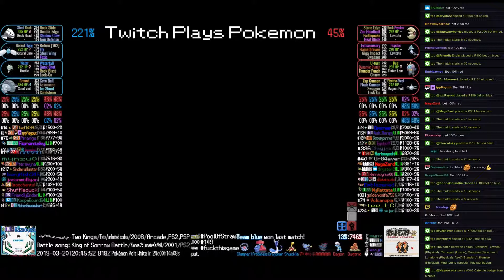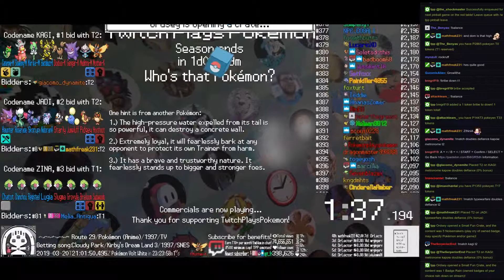Twitch Plays Pokémon Battle Revolution - Matches #149666 and #149667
#149666 [Blue: Lairon (Standard), Swablu (Physical), Remoraid (Hustle), Donphan (Slow)] vs [Red: Lunatone (Physical), Azelf (Standard), Illumise (Physical), Magnemite (Special)]

8:06 : #149667 [Blue: Hitmonchan (Punch), Kabutops (Physical), Pinsir (Fury), Wingull (Special)] vs [Red: Bibarel (Standard), Beldum (Standard), Snorunt (Standard), Whismur (Physical)]